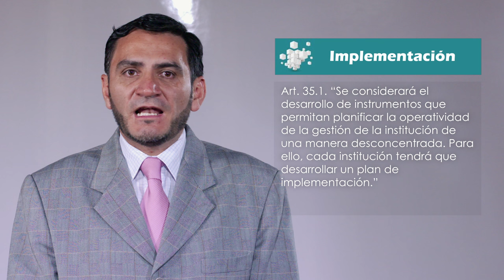M4_Estrategias para la implementación y gestión de los instrumentos de institucionalidad